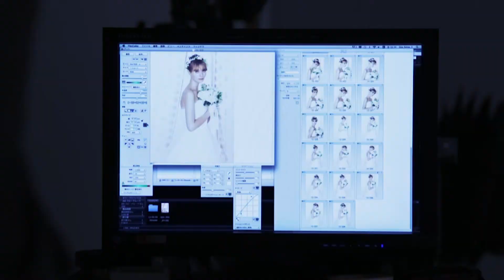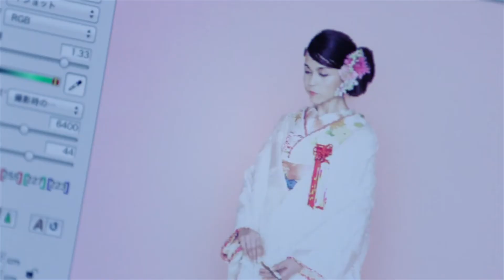資生堂美容室「BRIDAL 2013」メイキング｜資生堂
資生堂美容室の2013年ブライダルビジュアル撮影のメイキングとインタビューです。